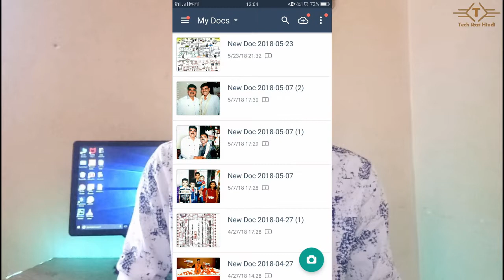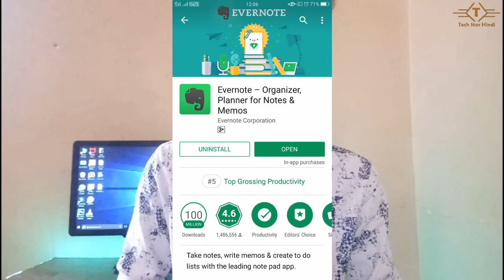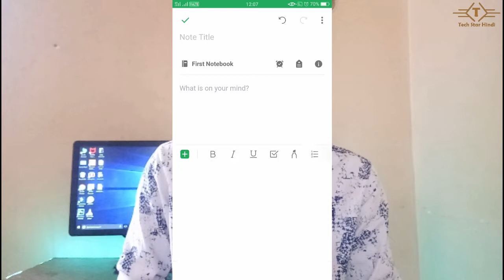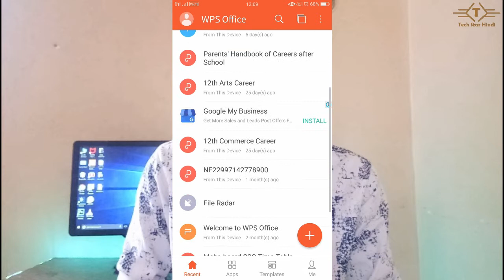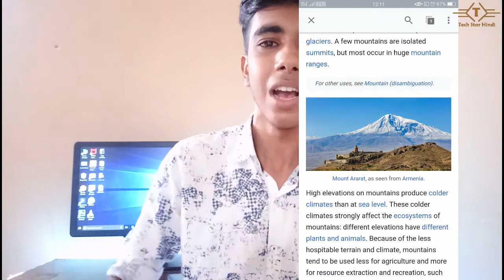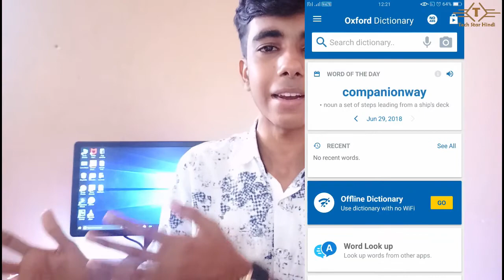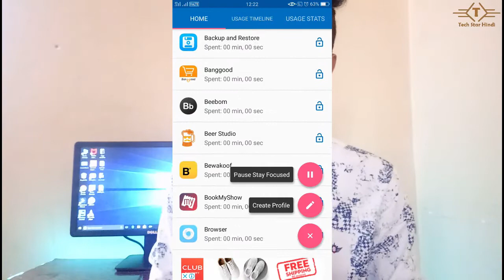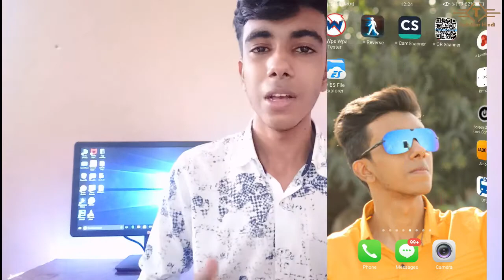[HINDI] Top 11 Best Android Apps Useful for College/School Students | Apps with Live Proof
Video is about :- [HINDI] Top 11 Best Android Apps Useful for College/School Students |

In this Channel you will find all Technology Videos, like Technology Explained, Cool Gagdets Unboxing and Review, Mobile Issue's Explained, Mobile features and Tips & tricks, PC Gaming, and also sometime DIY.